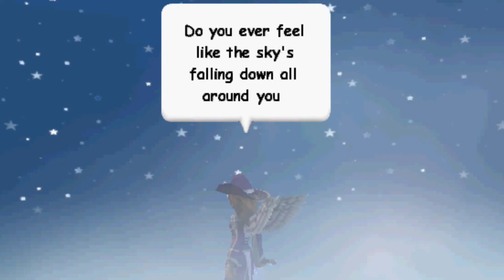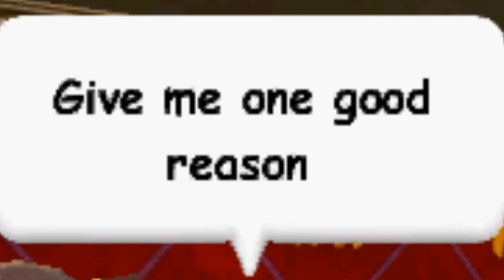Wizard101 Video FallonBluegem Shine Sara Haze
Lots of Love to all my friends and fans.
Hugs ~~ Fallon
P.S.  Don't forget to SHINE!!

This Movie is not intended to infringe on Copyright in any way.